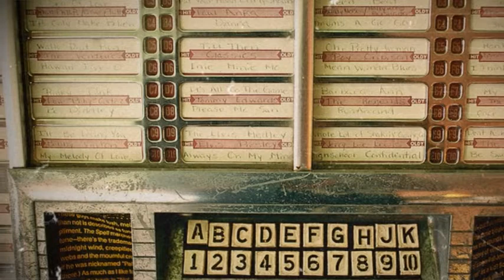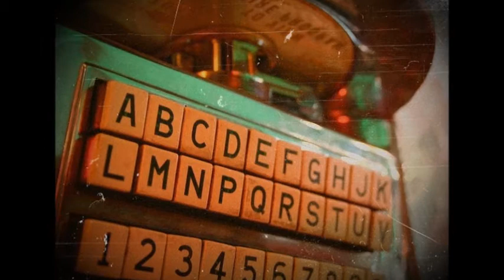Howie & The Crystals-Golly Gee.wmv